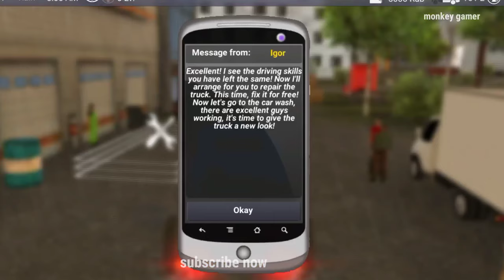Car driving zlL130||reality car driving game||monkey gamer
Play the most realistic simulator of driving of the legendary ZIL 130 truck!

✔  Play the most realistic simulator of driving of the legendary soviet Russian truck - ZIL 130!
Feel all power of the truck and pass a way from the ordinary beginner
to the professional long-distance truck driver!

✔ Build the career and plunge into subject events, participate in local races, you learn to park and cling the trailer, conquer an off road, make maneuvers in a traffic stream,
climb of mountains, passing difficult obstacles! A game will please you with a huge variety of various modes!

✔ Welcome to huge, realistic and destroyed world around with change of weather and time of day in which it will never be boring for you!

✔ Advanced truck damage system, which can significantly affect truck management!

✔ Various events on roads won't allow you to relax driving the truck!

✔ More than 90 types of cargo, with the features wait for you!

✔ Your reputation will depend on your actions, solve on whose you to the party!

✔ Open your trucking company and hire drivers to join the company!

✔ Huge choice of styles, improvements, modernization and accessories of the car! Create the unique style!

✔ Game radio, with a possibility of play your favorite music!

And many other things wait for you! Take the wheel legendary ZIL 130 right now!

🔸🔸🔸 The Recommended system requirements to a game 🔸🔸🔸

✔ Processor 4 kernels x 1,8 GHz or are better
✔ Adreno 330 Video accelerator or similar (Video accelerators of the Mali series are supported partially)
✔ RAM of 2 GB or is more
✔ 250 MB of free space